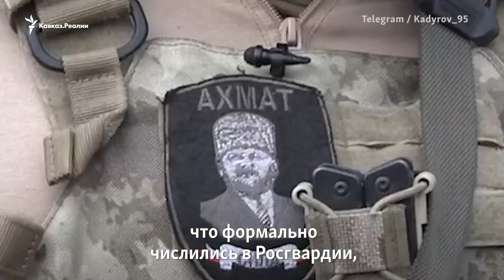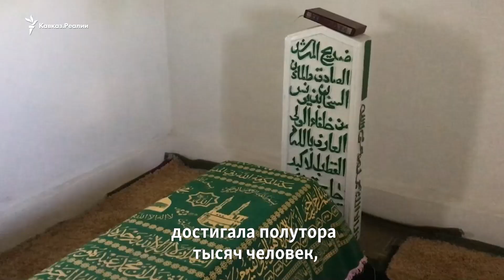Сирийский командир в Украине и пригожинские наемники из Чечни | ИТОГИ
Кубанский след во взрыве Крымского моста, оправдания убийств мирных жителей Кадыровым, сирийский командир Абдул-Хаким Шишани на защите Украины, "добровольцы" из Чечни в "ЧВК Вагнера" - обо всем этом в одном итоговом видео.